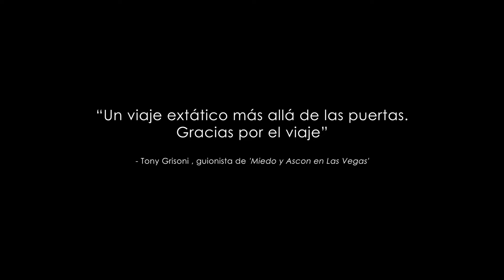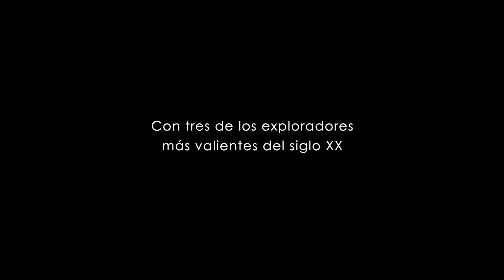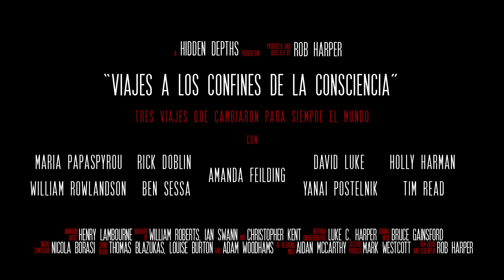Viajes a los confines de la consciencia | documental psicodélico | adelanto oficial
Viajes a los confines de la consciencia es un largometraje documental con partes de animación por el productor y director Rob Harper.

Déjate llevar con esta animación a las profundidades de la mente del ser humano con Aldous Huxley, Timothy Leary y Alan Watts y explora tres viajes psicodélicos que cambiaron para siempre a estos tres personajes y la cultura occidental.

Con unas elegantes animaciones minimalistas y un exquisito paisaje sonoro inmersivo, en Viajes a los confines de la consciencia se crea un espectáculo cinematográfico único que te invita a revivir los altos y bajos de la experiencia psicodélica, manteniéndote totalmente pegado al asiento.

 Sesenta años después situamos estos históricos viajes en un contexto moderno y compartimos con doce destacados pensadores de la actualidad la pregunta: «¿Qué pueden enseñarnos los estados expandidos de conciencia sobre nosotros mismos, el mundo y nuestro lugar en él?»

“Un viaje extático más allá de las puertas. Gracias por el viaje.”

— Tony Grisoni, guionista de 'MIEDO Y ASCON EN LAS VEGAS'

“Una maravillosa interpretación sobre la eterna búsqueda del ser humano de las puertas hacia el gran misterio.”

— Tav Sparks, autor de «The Power Within» (El poder interior)

“Una película excepcional que nos muestra nuestra identidad subyacente e inmenso mundo interior más allá de las convenciones sociales. Lo que esto implica tiene una inmensa repercusión por quiénes somos y hacia dónde vamos”

— David Lorimer, Programme Director Scientific and Medical Network